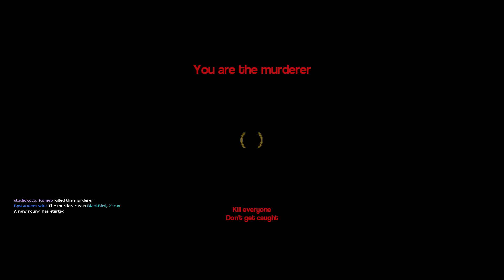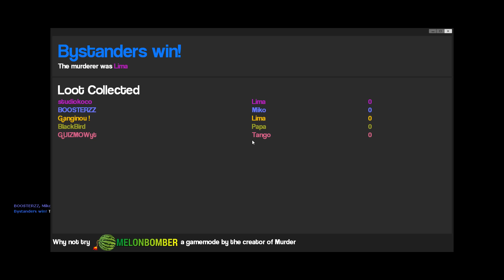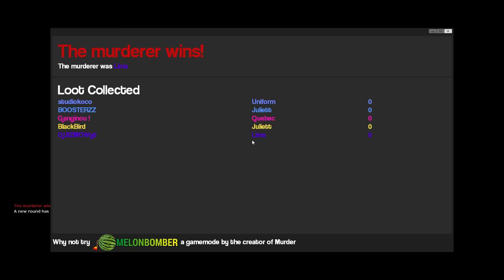LA CABANE DU TUEUR !! (Murders GMOD)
Retour sur GMOD en mode murders dans une belle petite map . Délire et funny moments sur garry's mod

Montage vidéo by : StudioKoco